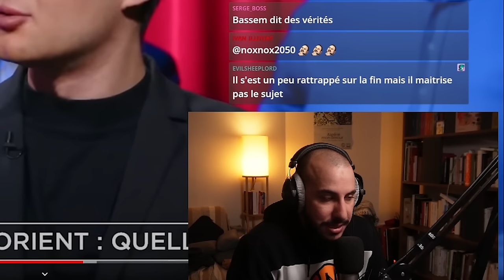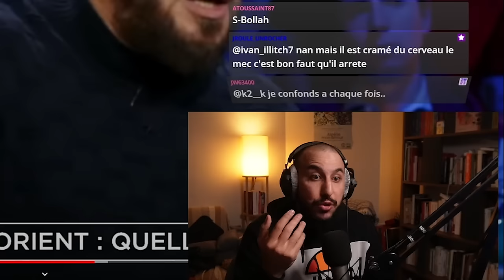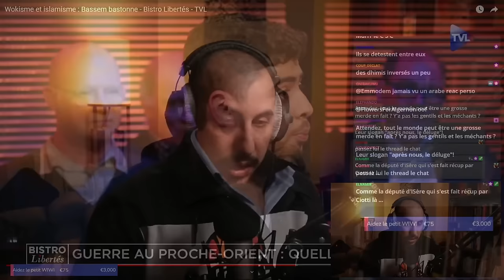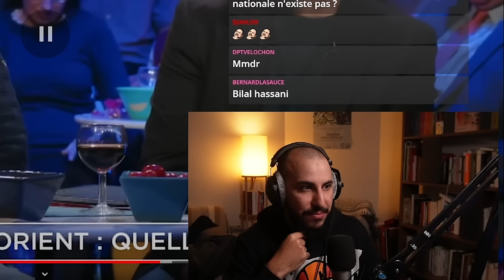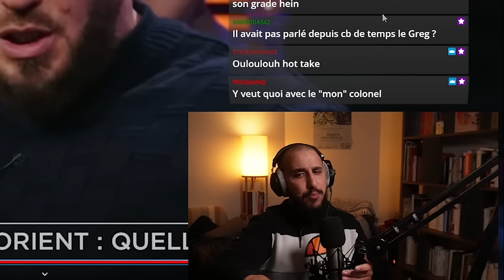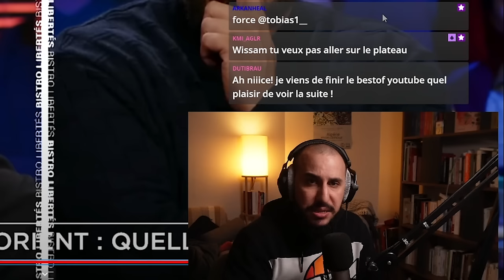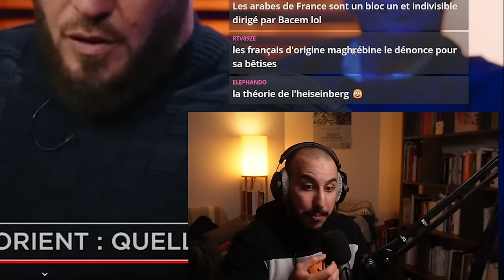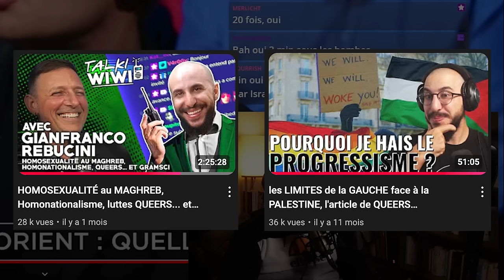BASSEM et ses POTES de bistrot ANALYSENT les CONFLITS au MOYEN-ORIENT... PARTIE 3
Et voilà le dernier épisode de la "triologie" Bassem au Bistrot...;

Montage : Moi
Miniature : Moi
BG : Moi